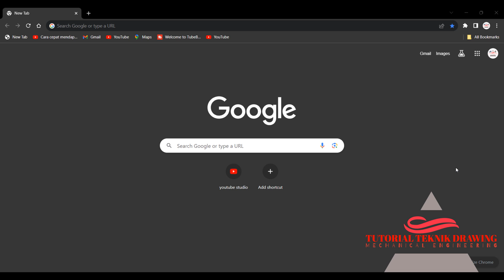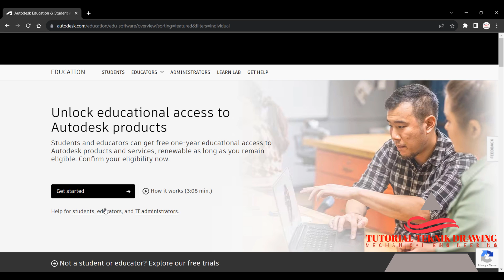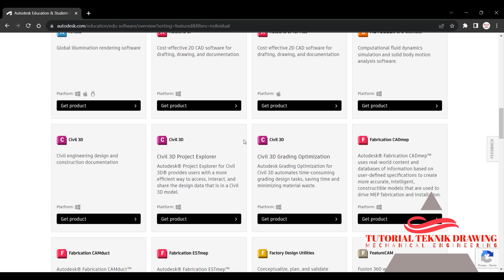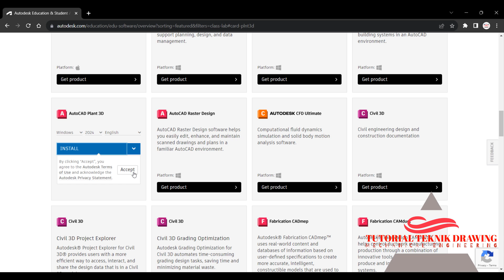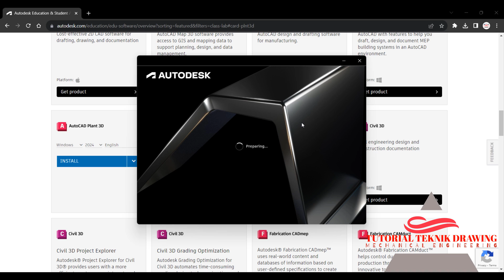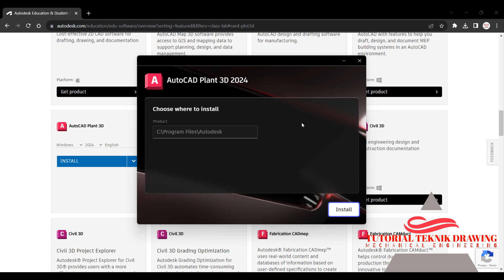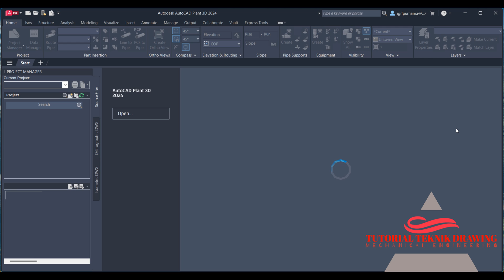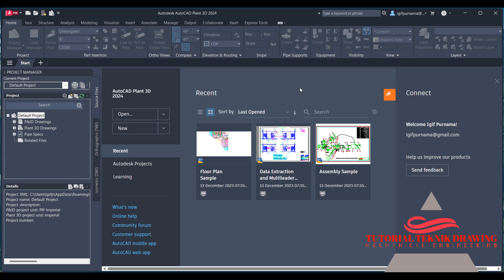Cara Download AutoCAD Plant 3D 2024 Lisensi Original Terbaru & instalnya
AutoCAD Plant 3D merupakan software komputer yang dikembangkan oleh
Autodesk. Software ini berguna untuk perancangan, pemodelan, object 3D dan
objct 2D khususnya dalam bidang sistem perpipaan. AutoCAD Plant 3D merupakan
platform dari AutoCAD yang bisa digunakan oleh arsitek, insinyur dan pelajar.
AutoCAD Plant 3D memiliki parameter, dan sekarang setiap perubahan anlara
objek didukung oleh hubungan yang ditetapkan pengguna. AutoCAD Plant 3D
sudah terintegrasi dengan P&ID yang memudahkan pengguna untuk membuat dan
mengedit diagram perpipaan dan instrumentasi yang mendasari pembuatan objek
3D.
Pada dasarnya software ini memiliki kesamaan dengan AutoCAD 3D dan 2D,
namun yang membedakannya adalah di dalam software ini memiliki tools
tambahan untuk meningkatkan akurasi dan produktivitas

Autocad Plant 3D 2024
- Operating System: 64-bit Windows 11 or 10 version 1809 or above
- Processor: 2.5 GHz (3+ GHz recommended), ARM processors not supported
- Memory: 8 GB (32GB recommended)
- Disk space: 10.0 GB
- Display: 1920 x 1080 resolution with True Color
mahasiswa teknik mesin,
autocad mechanical,
aplikasi autocad,
tutorial autocad pemula,
autocad 2d,
autocad 3d,
Tutorial teknik drawing,
autocad,
teknik mesin,
autocad 2007
autocad 2010
autocad 2011
autocad 2012
autocad 2013
autocad 2014
autocad 2015
autocad 2016
autocad 2017
autocad 2018
autocad 2019
autocad 2020
autocad 2021
autocad 2022
autocad 2023
autocad 2024